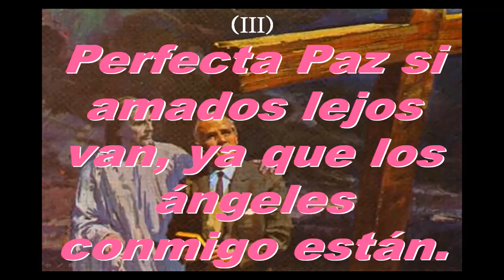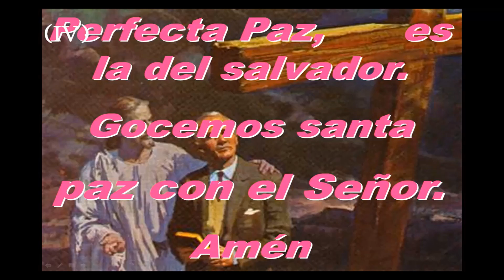Himno 321 Perfecta Paz